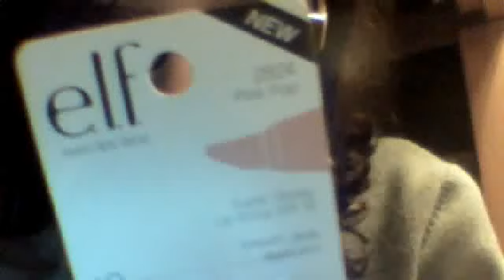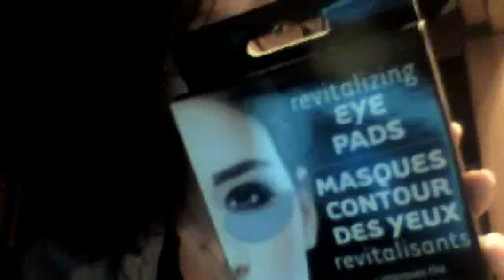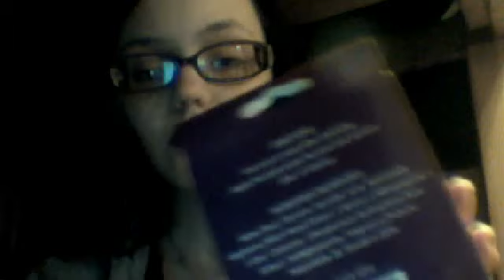Dollar tree and Kohls haul c:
Stuffs